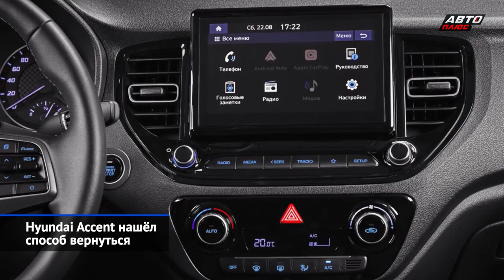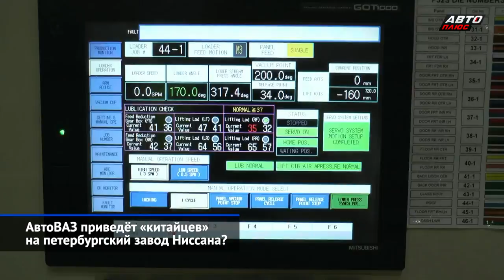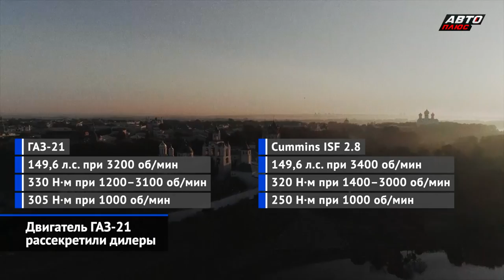Фургоны и микроавтобусы Соллерс, Hyundai из Казахстана, дизель ГАЗ-21 и другие «Новости недели» №199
Российский автопром продолжает приобретать китайские черты. Так, на минувшей неделе компания Соллерс представила грузовики Атлант и Арго, на поверку оказавшиеся изделиями «поднебесной» марки JAC. Родной АвтоВАЗ тоже поглядывает на Восток. Во всяком случае, есть информация, будто автогигант хочет завлечь азиатских партнёров… на бывший завод Ниссана! Группа ГАЗ друзей из КНР давно нашла. Во всяком случае, фирма Фотон разрешила газовцам выпускать свой мотор на их мощностях. Да ещё под историческим именем ГАЗ-21. Ну а подлинной сенсацией ушедшей семидневки стало... возобновление производства Hyundai Solaris. Правда, под именем Акцент и в Казахстане.

00:00 О чём этот выпуск «Новостей недели» №199
00:48 Hyundai Accent нашёл способ вернуться
01:59 Российский завод Hyundai продолжит стоять
02:37 Torsten, Ikonan и Ikon заменят собой Nokian и Nordman
03:37 АвтоВАЗ приведёт «китайцев» на петербургский завод Ниссана?
04:49 Lada Niva Kub превращена в броневик скорой помощи
07:36 Соллерс похвастался своими новинками
10:13 Двигатель ГАЗ-21 рассекретили дилеры
11:50 Продолжается голосование в премии «Параллельная новинка 2022 года»